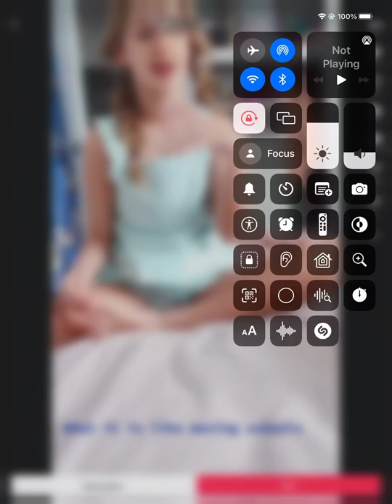15 April 2022